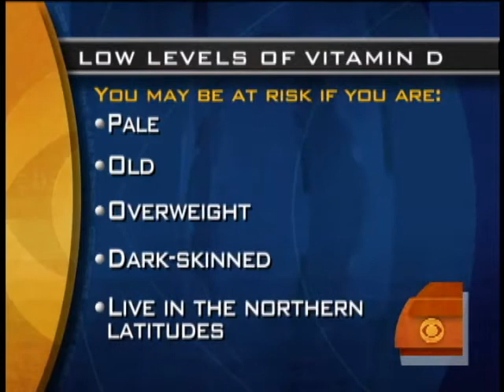Vitamin D's Cancer Defense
Maggie Rodriguez spoke with Dr. Jennifer Ashton about new research that suggests a daily dose of Vitamin D may help to significantly lower cancer risk.